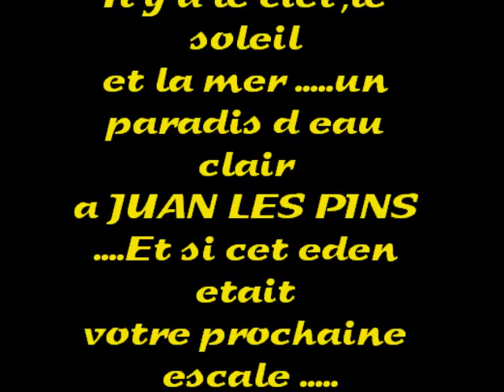POPCORN BEACH PARTY ! WEEK END CHAUD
SOIREE SOUL OLDIES POPCORN ☆♫♫•*¨*•. ♥ TOP ☆MUSIC ☆TOP ♥ •♫♫•*¨*•. ☆
28 septembre
Juan-les-Pins, à Antibes